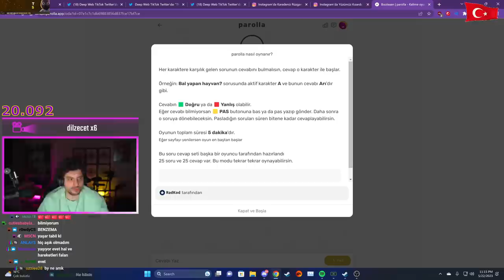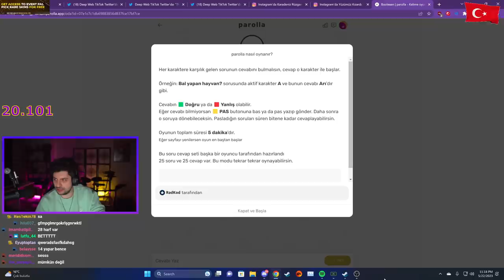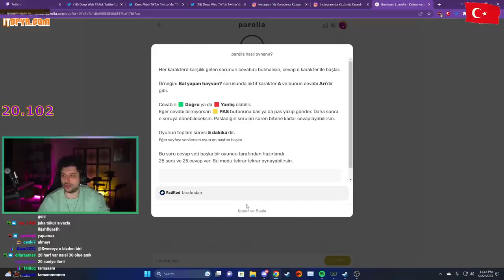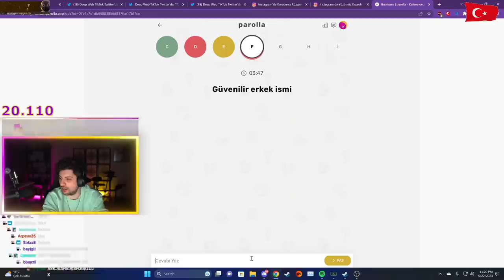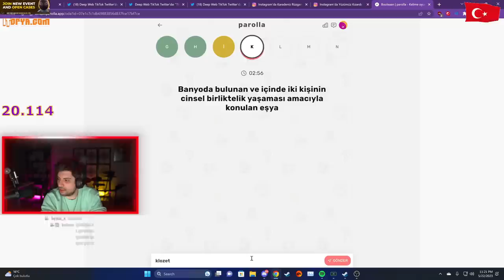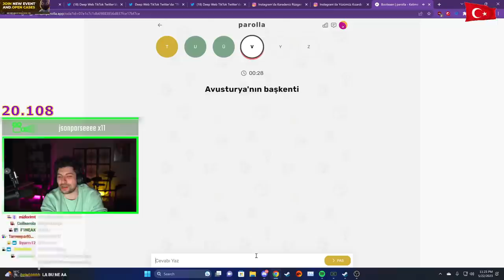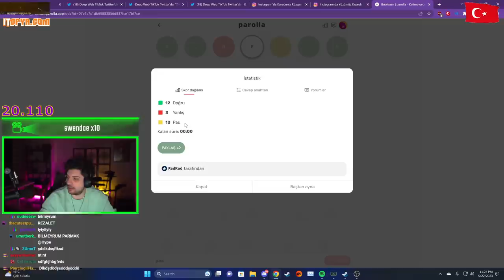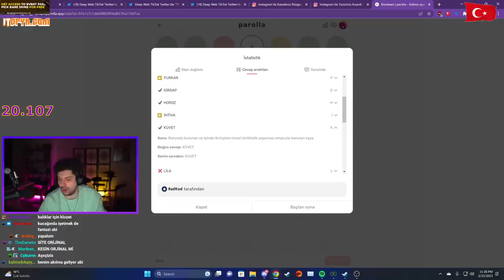HYPE | METE 53 PAROLLA KELİME TESTİNİ ÇÖZÜYOR!